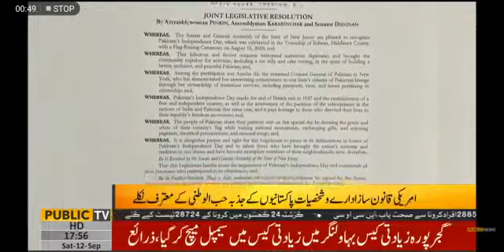Pakistan American Council 14th August celebration by Public News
Pakistan American Council Chairman Sam Khan invite all of you in  Pakistan day parade in New Jersey  at Pappiani Park Edison New Jersey .
Program will start at 3:00 and there will be a free Halwa Puri Nashta.
Parade will start sharp at 4:30 pm
We request all to come with your family and friends and make this parade a very successful one. kids rides, Amazing Food & Beverages, Festival, Live bands, Stalls to shop from, Floats & gifts along with cultural dance and lot of other activities full of fun and joy for the entire Pakistani community on New Jersey.
Visit | 1967 Route 27 Suite 14 Edison New Jersey